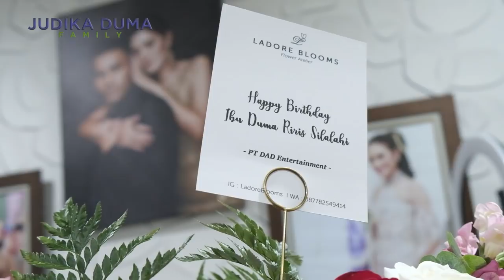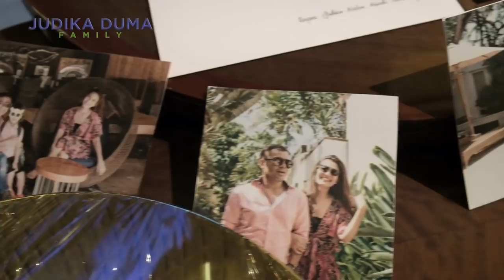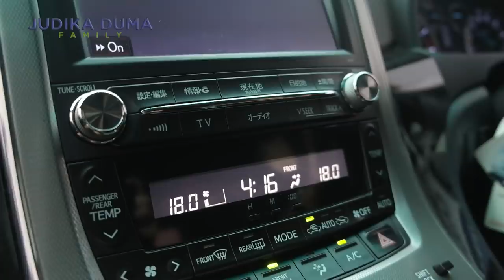KADO MAHAL TAPI GAGAL ROMANTIS !!!